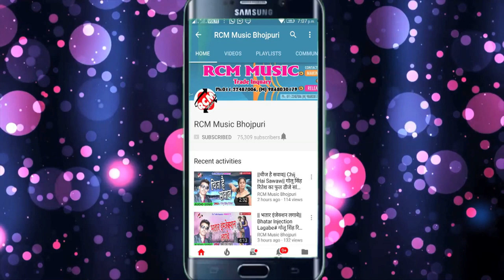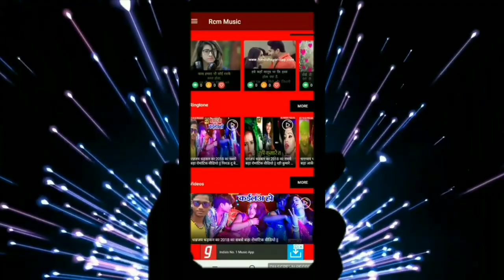टमाटर लाल का 2018 का सबसे बड़ा सांग || मन करे मिले के लवर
Title: MAN KARE MILE KE LOVER
Singer: TAMAATAR LAAL
Lable: RCM Music
Lyrics: TAMAATAR LAAL
Video Director:
DOP: